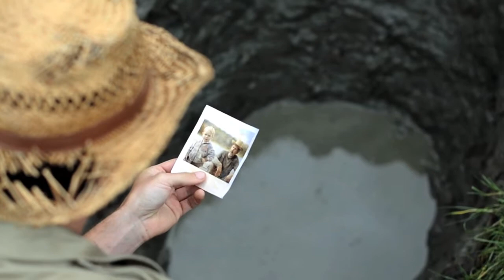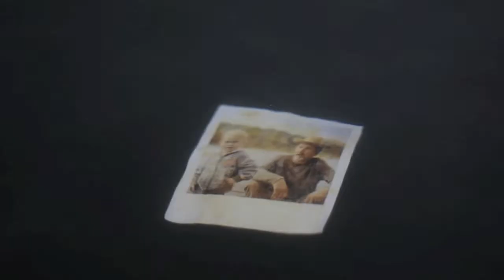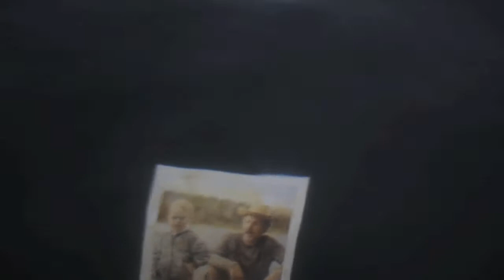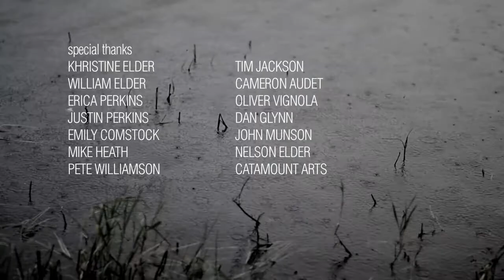Old Malockee - Full Movie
OLD MALOCKEE
(aka The Turtle Hunter)

Genre: Dark Comedy / Suspense

Old Malockee is a dark suspense about a young man obsessed with the hunt to revenge his father’s death. Old Malockee, Fred’s father’s killer, a massive cryptid snapping turtle, continues to torment him, pushing him to the edge of insanity. He wears the burden of burying this monster, inorder fill the void left by his loss, before it destroys him.

CREDITS
CAST
Fred:Dan Glynn
Fisherman:Tim Jackson
Child Fred:Everett Perkins
Fred’s Father:John Munson
Uncle Tom:Cameron Audet

CREW
Writer / Director / Editor: Andrew Elder
Director of Photography: Oliver Vignola
Composor: Dan Glynn
Turtle Wrangler: Nelson Elder